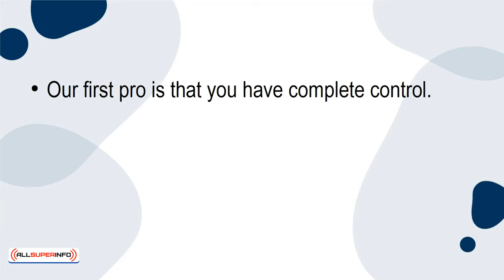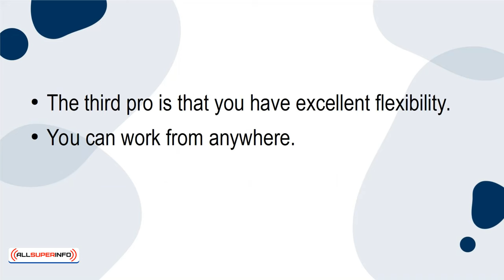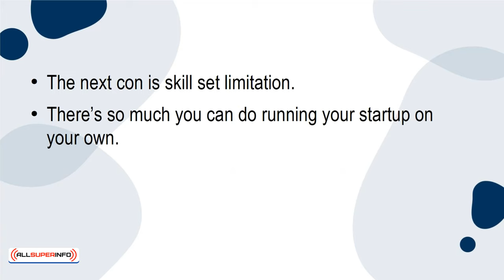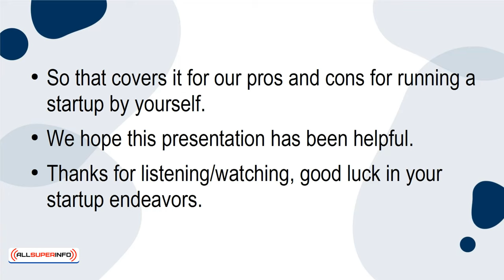09 The Pros and Cons of Running a Startup by Yourself